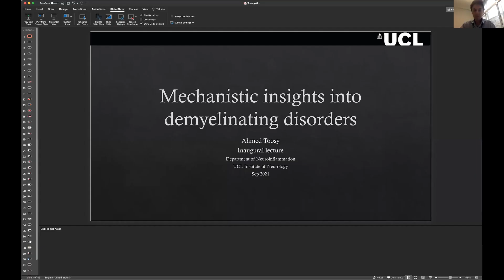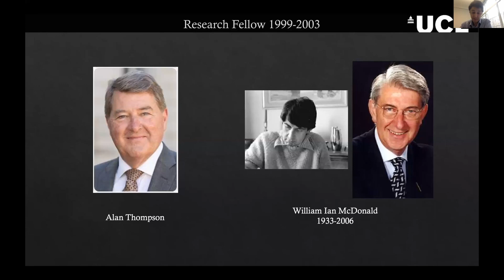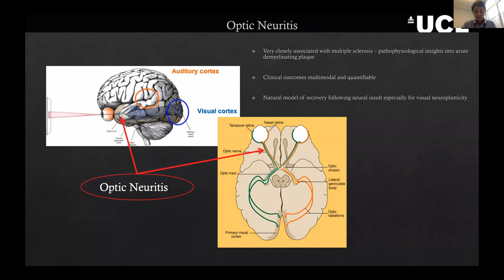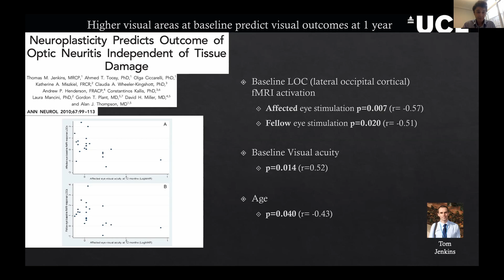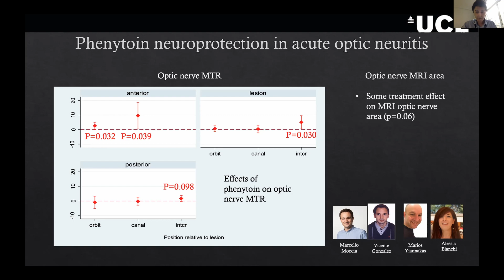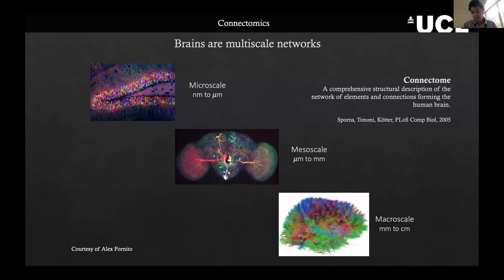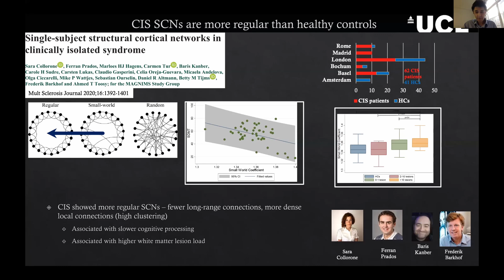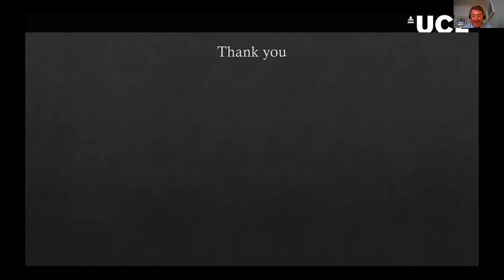UCL Queen Square Institute of Neurology Inaugural Lecture - Professor Ahmed Toosy Sept 2021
UCL Queen Square Institute of Neurology Inaugural Lecture via Zoom by
Professor Ahmed Toosy Professor of Neurology on "Mechanistic insights into demyelinating disorders"

Opening by Professor Mike Hanna, Director of UCL Queen Square Institute of Neurology.

Vote of thanks by Professor Alan Thompson, Dean of Faculty of Brain Sciences, UCL.